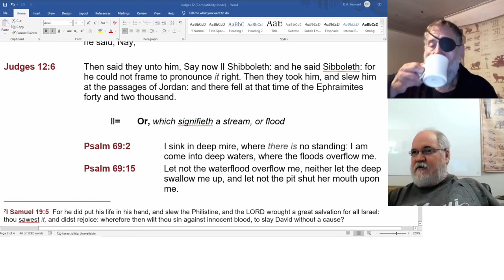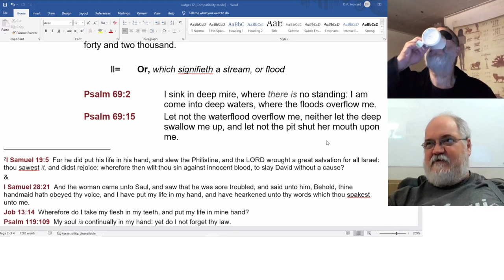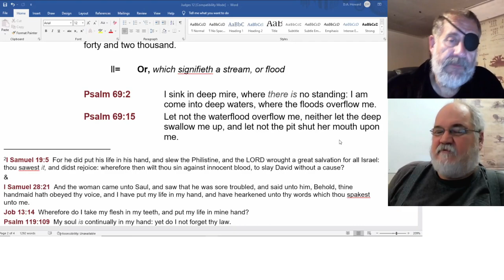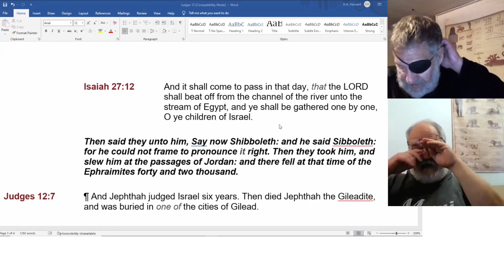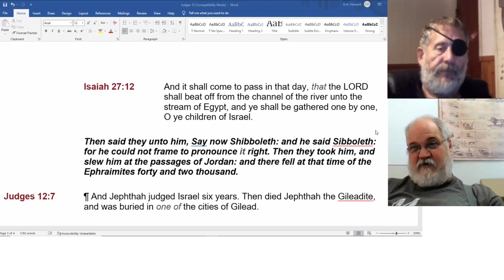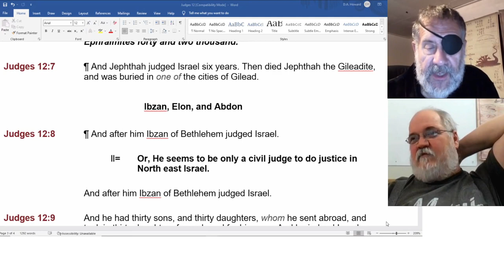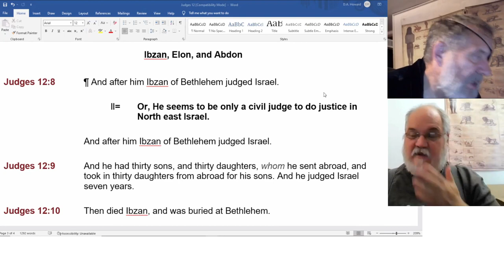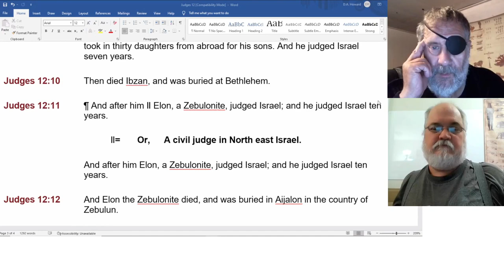2022 09 13 178. Understanding The Lines